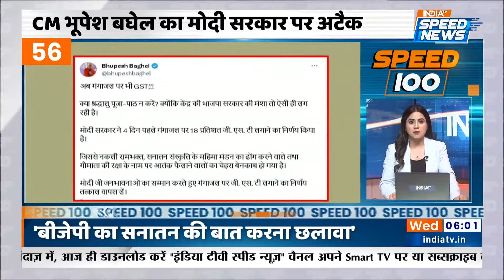Israel Hamas War | PM Modi | Benjamin Netanyahu | Assembly Election 2023 |BJP VS Congress |Speed 100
Israel Hamas War- इजरायल (Israel) और गाजा (Gaza) के बीच चल रहे युद्ध (Israel Gaza War) से हालात लगातार बिगड़ते जा रहे हैं, इतिहास के सबसे बड़े हमले का सामना करने के बाद अब इज़रायइल (Israel Palestine War) ने हमास और फिलिस्तीन पर ताबड़तोड़ बमबारी करके बदला लेना शुरू कर दिया है, वहीं इजराइल के बेंजामिन नेतन्याहू (Benjamin Netanyahu) ने प्रधान मंत्री नरेंद्र मोदी (PM Modi) से बात करके उन्हें उस देश की सैन्य स्थिति पर नवीनतम जानकारी दी.